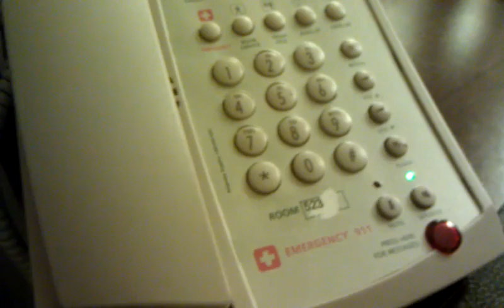Somewhat disturbing hotel phone message...